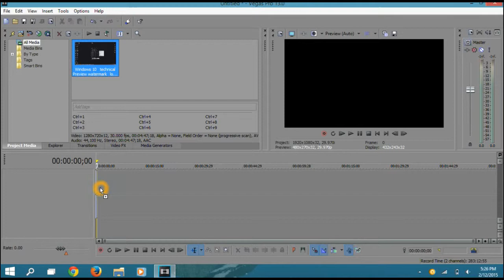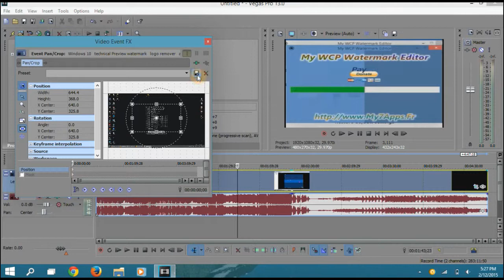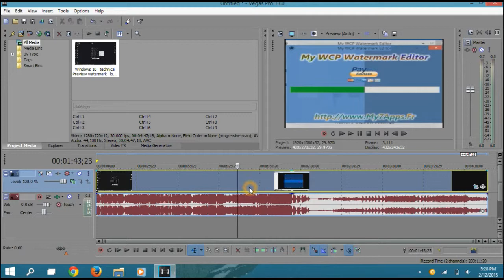How To Crop Videos In Sony Vegas Pro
Just Follow My Steps